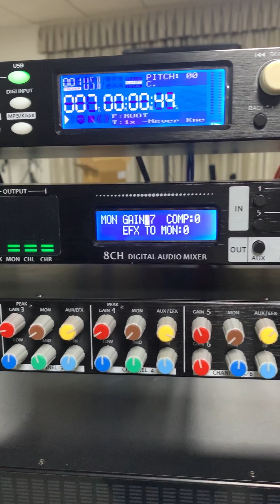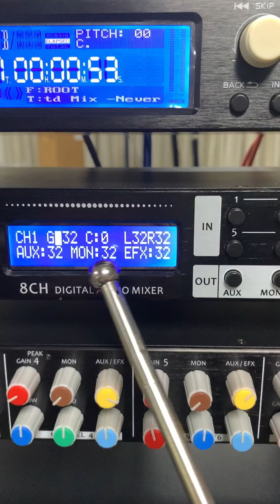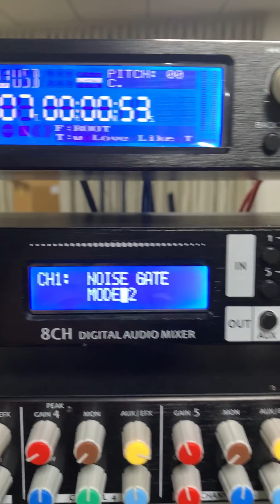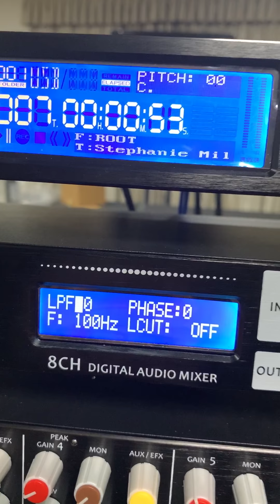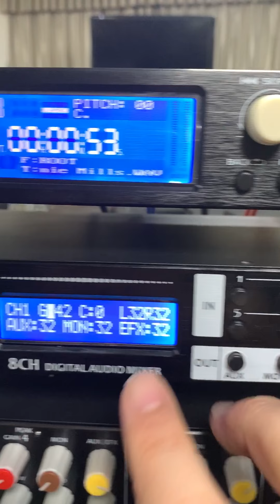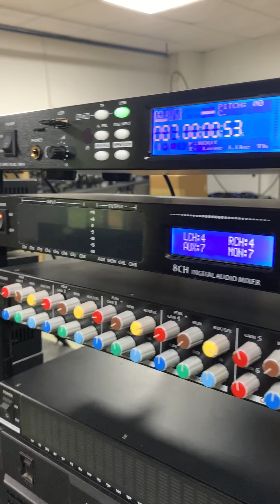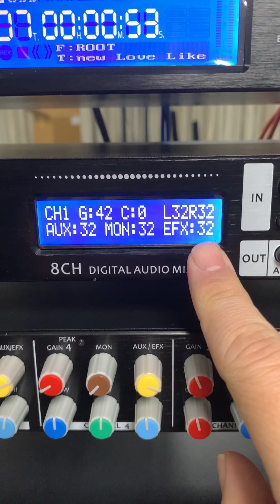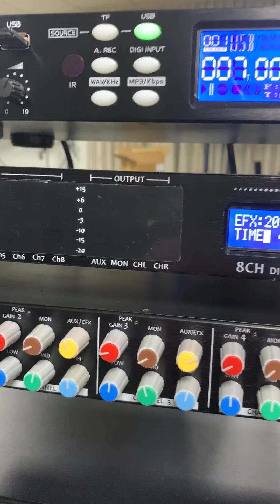BDS MR-8C digital mixer 数字调音台